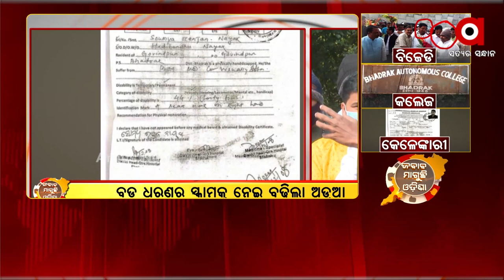Bhadrak: Students Protest Over Irregularities in Admission at Bhadrak Autonomous College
Students Protest Over Irregularities in Admission at Bhadrak Autonomous College.